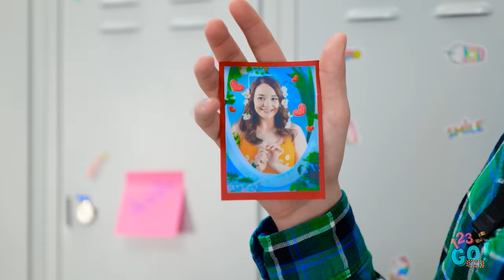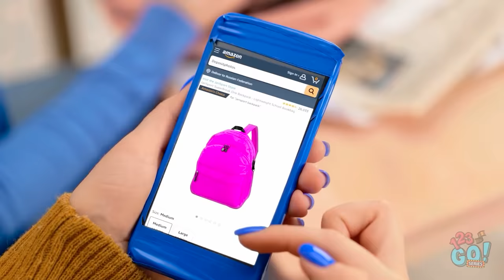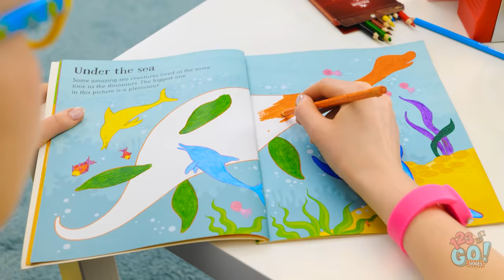GENIUS SCHOOL TRICKS AND HACKS || Smart DIY School Supplies And Hacks by 123GO! SERIES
Let's face it school can be difficult, but with these clever tricks, things can be a little easier... and fun.  What's your favourite school trick.